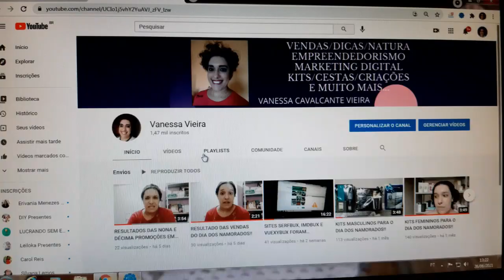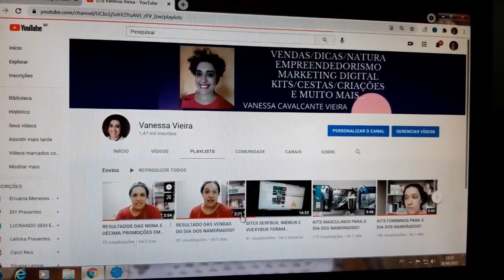MAKE COM NATURA!!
Olá meus amores. Tudo bem com vocês? No vídeo de hoje faço uma super maquiagem com os produtos natura!!! Amei o resultado!! 🙏👍

Obrigada. 😘♥️